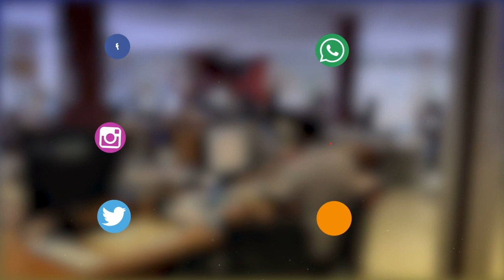Dure dure la vie d'artiste sous le Covid !